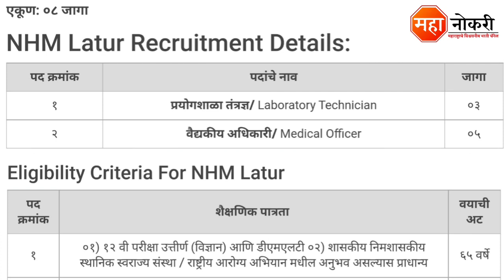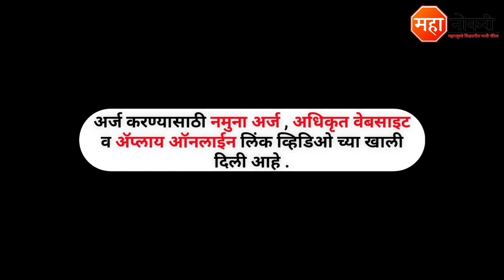आरोग्य विभाग मध्ये विविध पदांची भरती | Arogya Vibhag Bharti 2022 | NHM Nashik Bharti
Arogya Vibhag Job Vacancy Published In Maharashtra. The last date for this recruitment is 31 March 2022.

Notification
Latur

General knowledge

1. All in One General Knowledge | स्पर्धा परीक्षांसाठी उपयुक्त
2. Spardha Pariksha General Knowledge 5500 Vastunishtha Prashna Uttaransahit (Marathi) (Marathi)

Logical Reasoning

1. A Modern Approach To Verbal & Non-Verbal Reasoning (2 Colour Edition)

NHM Nashik Vacancy 2022
NHM Nashik Bharti 2022
NHM Latur Recruitment 2022
NHM Maharashtra Bharti
Arogya Vibhag
Arogya vibhag Maharashtra Bharti
Sarkari Bharti
Maha Naukri
NHM Bharti